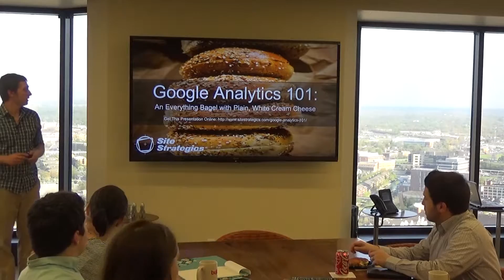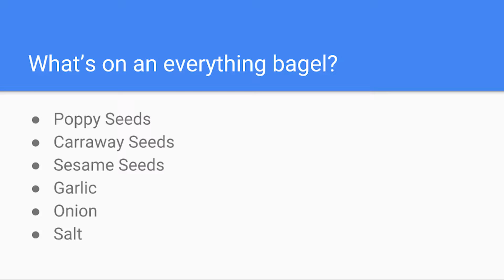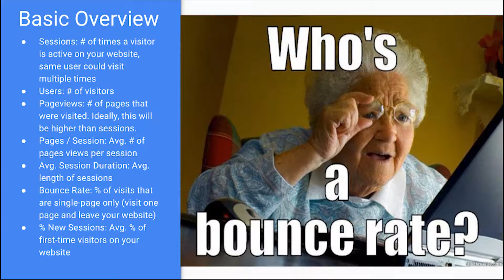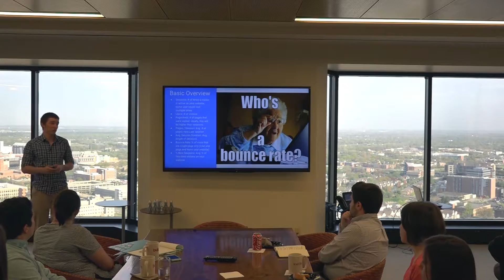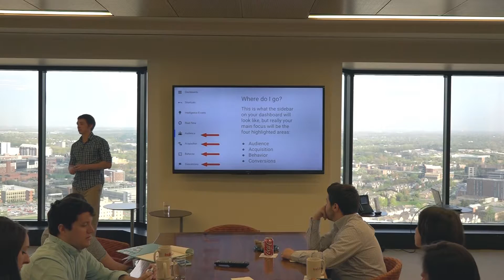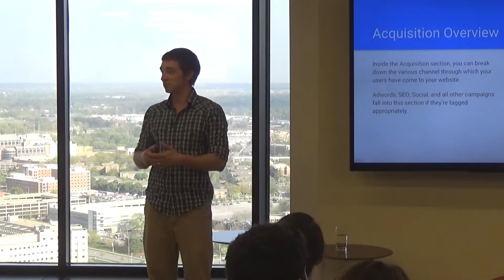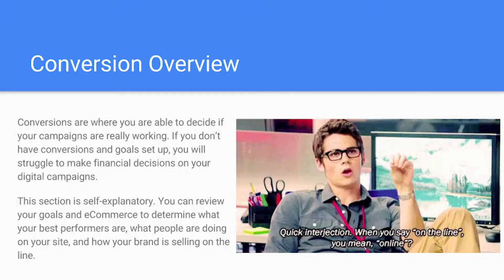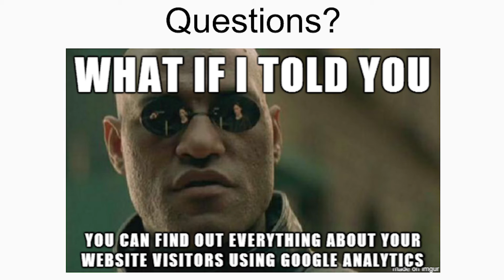Google Analytics 101: An Everything Bagel with Plain, White Cream Cheese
Nate Torvik, our Marketing Director, recently gave a presentation on Google Analytics for the Indianapolis AMA. If you missed the presentation, you are in luck! Here's the video or you can view the slide deck